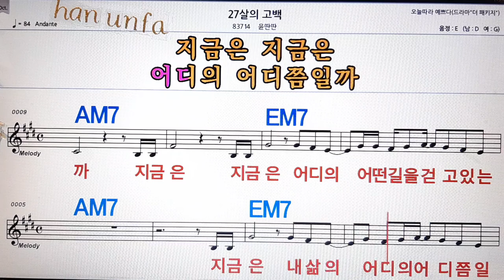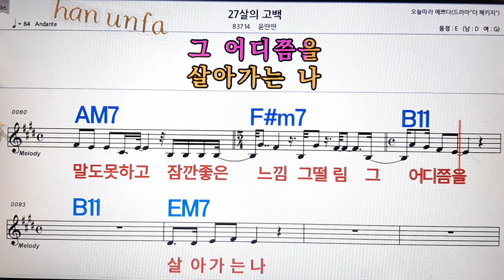27살의 고백/윤딴딴💋노래방, 통기타 , 코드 큰악보, 가라오케, 반주💖Karaoke, Sheet Music, Chord, MR